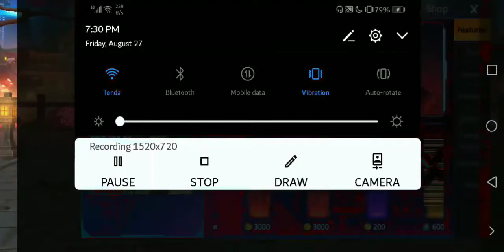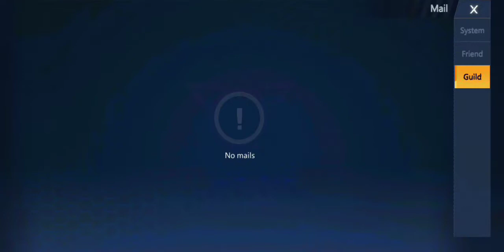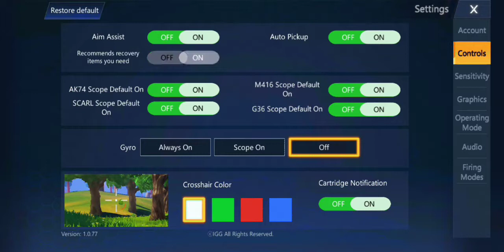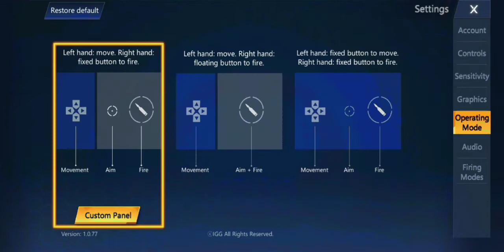pubg mobile and free fire band of Bangladesh 😊 play new games 🇧🇩 জয় বাংলা জয় বঙ্গবন্ধু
Keep support and spread the love